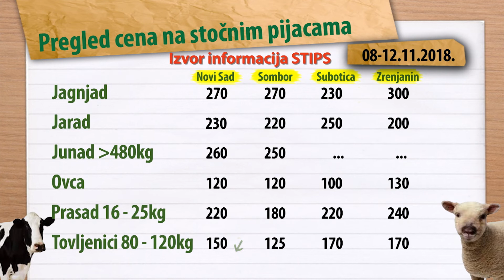Cene stoke za period 9 - 13.11.2018.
Cene goveda mahom u padu. Tovne svinje jeftinije u Požarevcu, Novom Sadu, Pančevu i Kraljevu
Izvor: STIPS